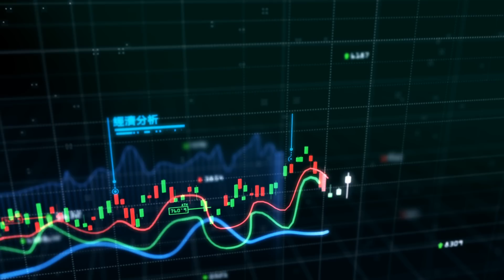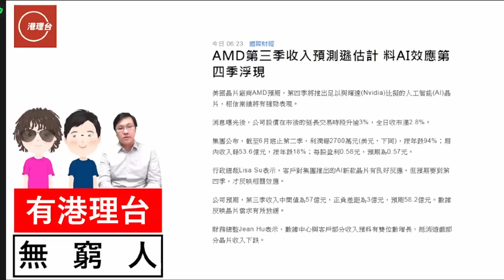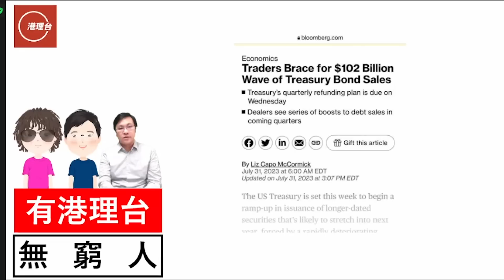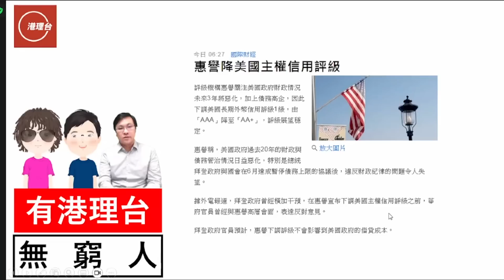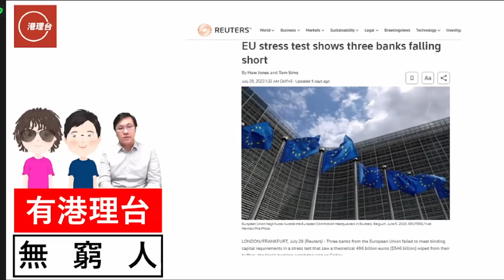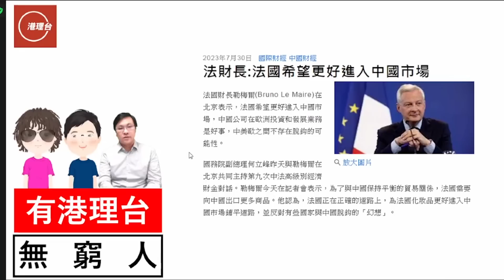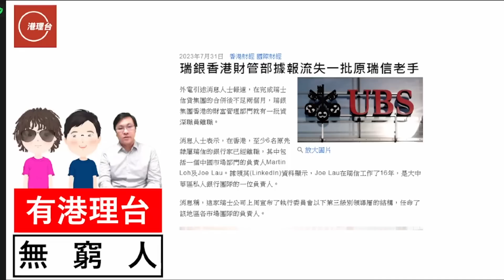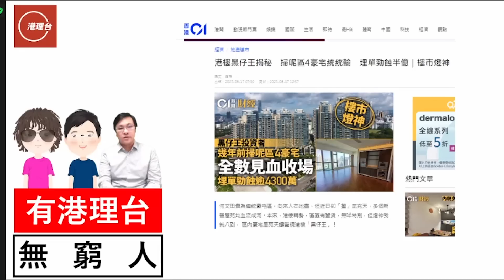財經ABC EP297 | 調你評級 | 惠譽調評級 老美債息升 耶倫條氣唔順 | 日本停YCC 零息時代終 全球等爆破 | 發改委 促消費 擴投資 打救世界 | 20230805